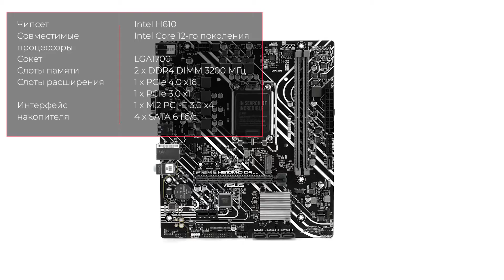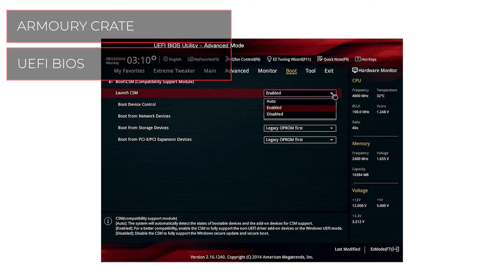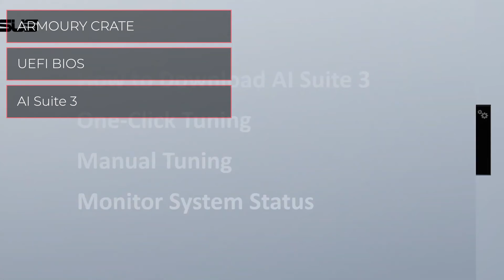Материнская плата ASUS PRIME H610M-D D4